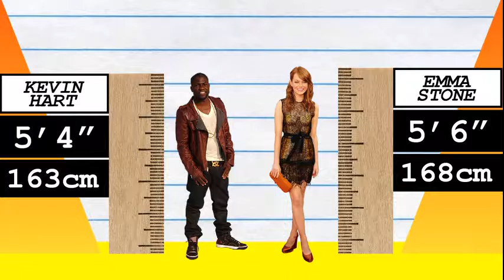How Much Taller? - Kevin Hart vs Emma Stone!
We compare Kevin Hart and Emma Stone in height, visually and with data, and reveal just how much the difference is between the actor/comedian and actress!